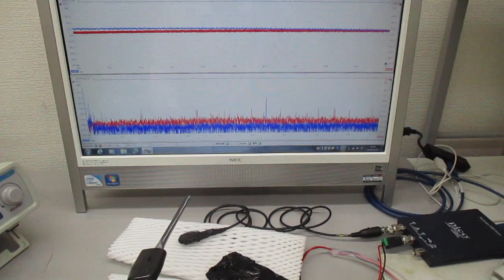オリジナル超音波発振制御プローブ（超音波システム研究所）